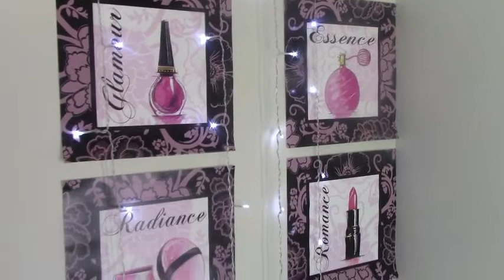ROOM TOUR-Bren EsAv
¡Hola Mi Gente Hermosa! ¿Como están?  Espero estén muy bien. En este video les muestro mi pequeño espacio donde grabo mis videos. Espero les guste mucho.